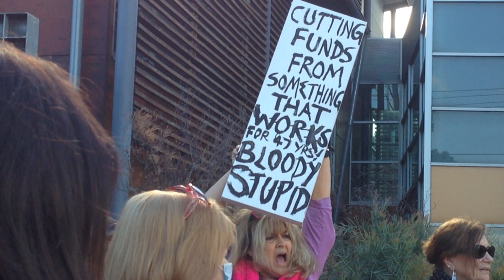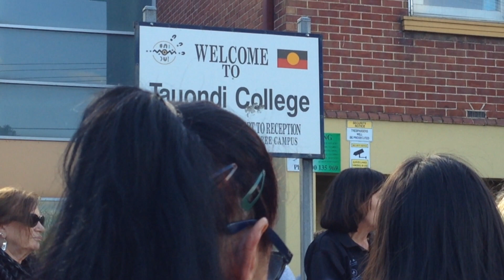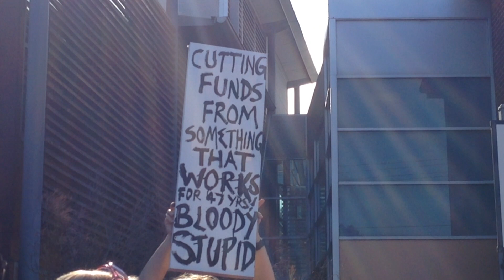(33) 'Lack Of Respect- Funding Ripped Away' Tauondi College - Susan Close MP speaks out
"Steven Marshall is the Premier and he says he is the Minister Responsible for Aboriginal people, then if he is why is he taking the money away? On what basis?' 'It's a disgrace' 'It breaks my heart. I am sorry on behalf of the non Aboriginal people, that it is possible to have a Government that would treat you with such disrespect"
Susan Close MP
Deputy Leader of the Opposition
Shadow Minister for Education
Shadow Minister for Environment & Water
Speaks out against the South Australian Governments decision to cut funding to Aboriginal education Tauondi College which has been educating Aboriginal And Torres Strait Islander people for 47 years